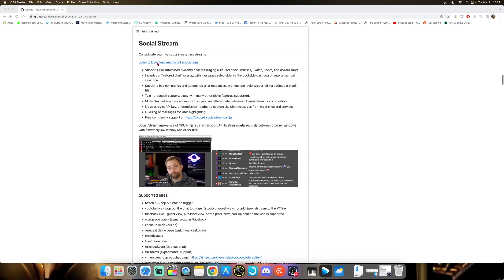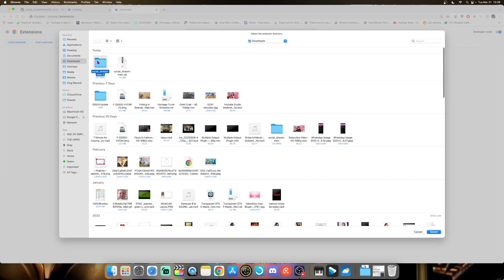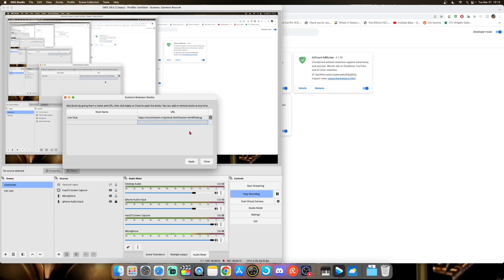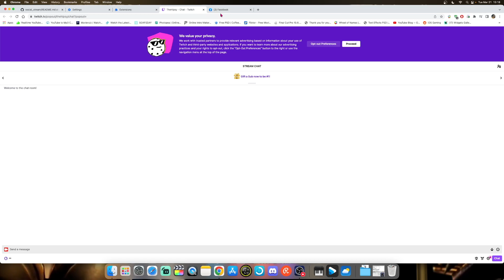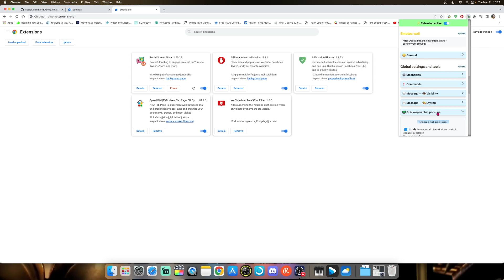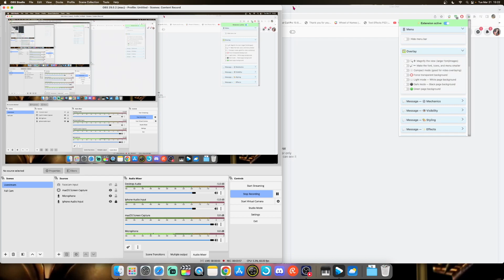FREE! Multiple Live Stream Chat for OBS 2023 👍 | Streaming Tips in Tamil || The HIpsy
How to Use Multiple Live chat in OBS for Free

Hello You,
Welcome to The Hipsy!

0:00 Intro
1:13 Download Social Stream
2:49 Social Stream chat in OBS
4:02 Important thing to Note
4:43 Setup Extension in Chrome

Title: FREE! Multiple Live Stream Chat for OBS 2023 👍 | Streaming Tips in Tamil || The HIpsy

⤐⤐⤐ GOOD VIBES ⤐⤐⤐